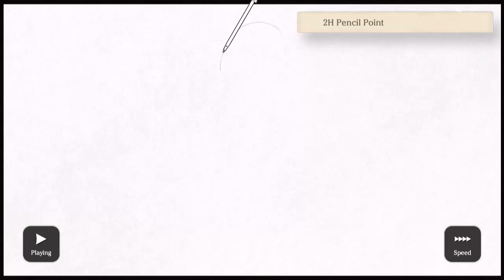Speedpaint Emi Izumi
Drawn on ArtAcademy HomeStudio for the Wii U

Giftart for Lapisfan205
Music (Requested by Lapis):
Hatsune Miku "Project mirai 2" OP song - Ageage Again [Full PV]